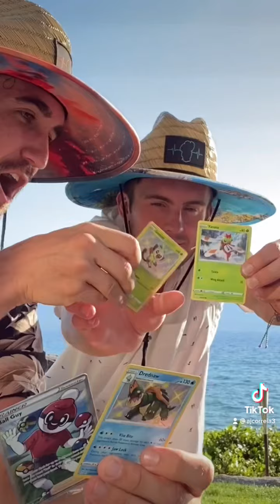Who wins this pack battle???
Sleepless kid Spotify